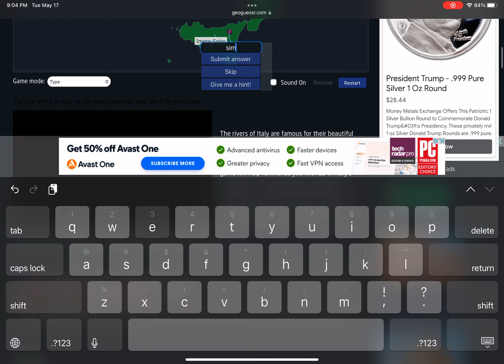[WR] Seterra - Italy: Rivers - Type (Touch Web) in 0:57